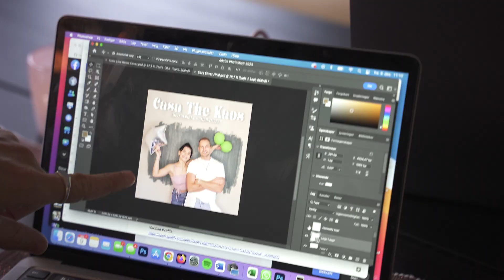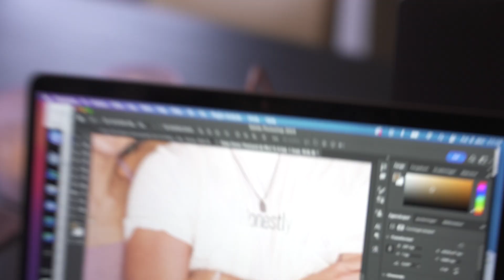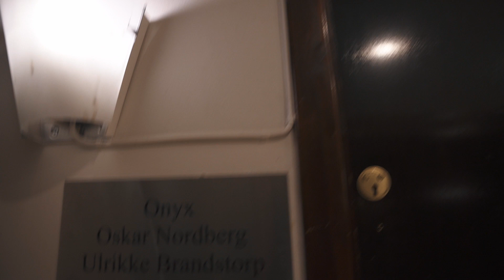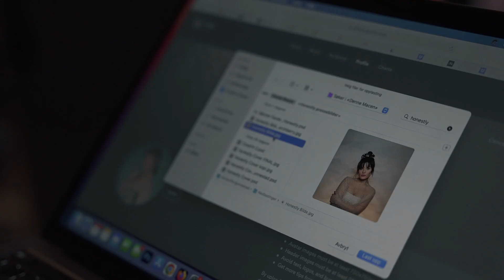EP 1: VI ER TILBAKE!!! (Veien til MGP-finalen)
Vi avslører at vi har fortalt om MGP i flere måneder allerede :O Bli med bak i kulissene i prosessen FØR presselansering, og under presselansering! Bli med når vi lagde "Honestly", tar pressebilder, diskuterer årets deltagelse og mye mer :D

Neste episode kommer søndag kveld - da forteller vi den personlige historien bak "Honestly".
We reveal some secret easter eggs :O And join us behind the scenes in the studio making "Honestly", preparing for the big day, and follow along during the press conference :D

Next episode will be released on Sunday night where we'll share the personal story behind "Honestly", which will be released on Monday.

Video by the brilliant Tommy Sagmoen / OffPitch